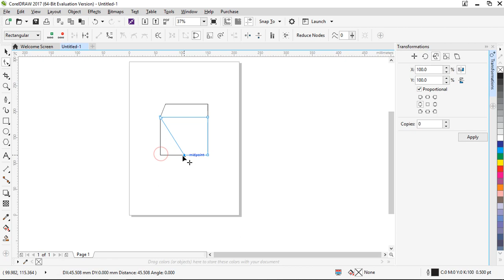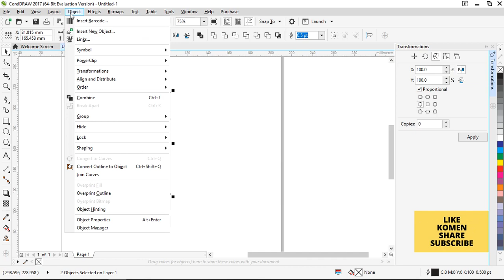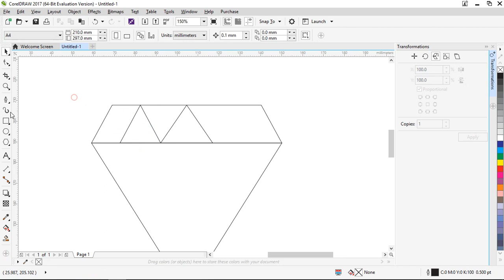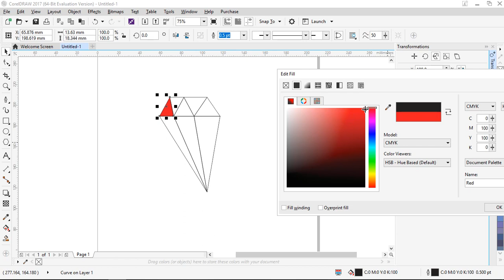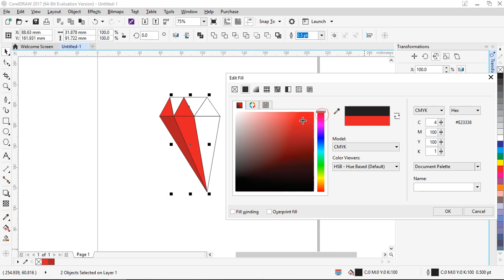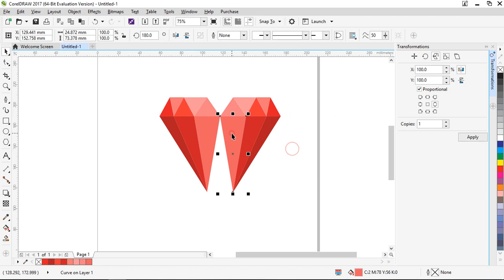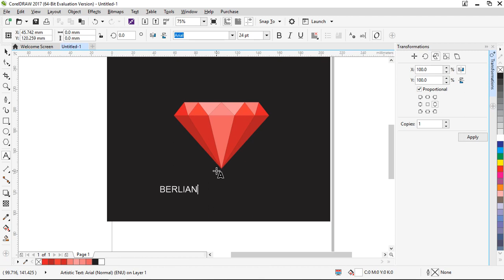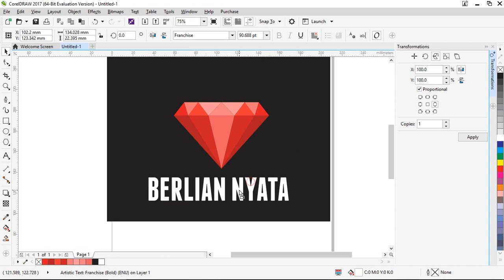Membuat LOGO BERLIAN RUBY di Coreldraw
Berlian.. siapa yang ga kenal ama benda berharga satu ini... yuk kita bikin vector berlian di Coreldraw...